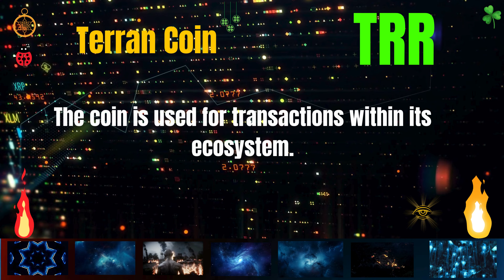The Shocking Terran Coin Coin TRR Secrets | Cryptocurrency New Crypto Token Facts Trading Guide